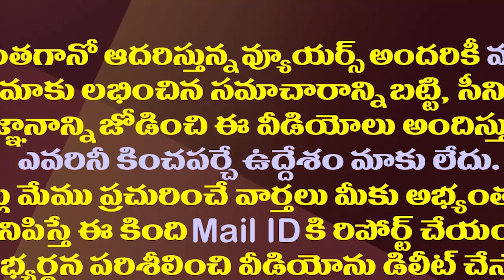ఎన్టీఆర్ జపం చంద్రబాబుకు బెడిసికొట్టనుందా?| Will Chandrababu's Love for NTR Be a Boomerang?